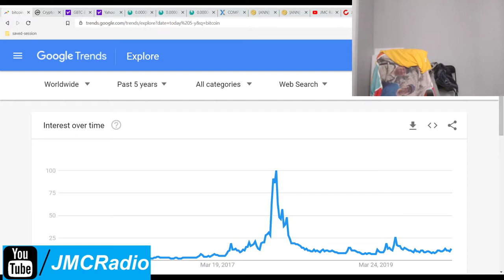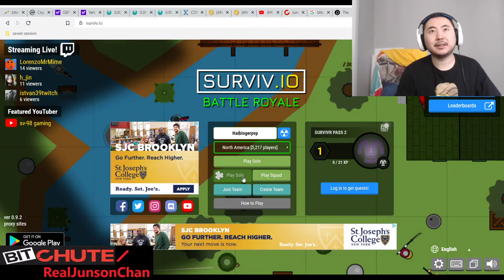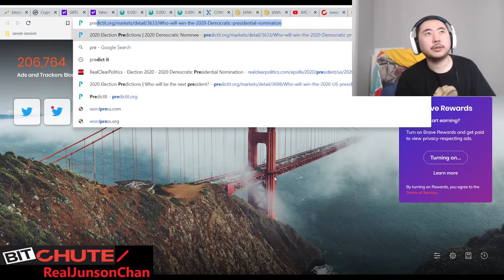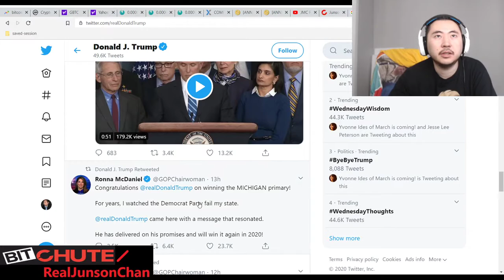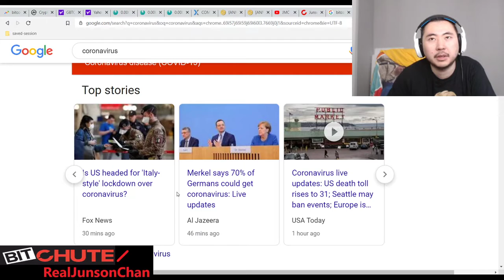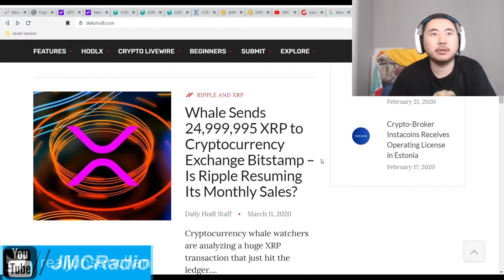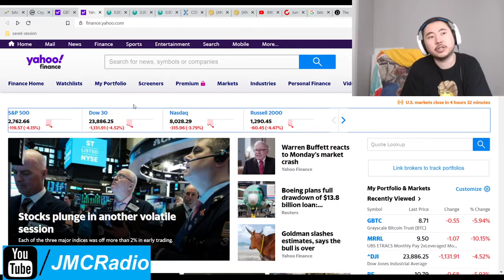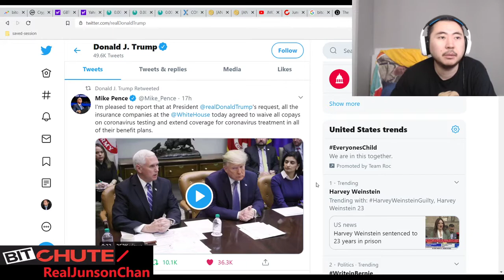Bitcoin Clown World #367 - Markets Tank Badly Crypto Steady Trump Now Taking Coronavirus Seriously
Lots of good stuff today. I was right and markets are dying except crypto. I'm getting ready to fund and buy my accounts while we find out the Paul Gosar Crypto Currency Act of 2020 is solid from the way it sounds so far.

The most important thing, though, is Trump is finally taking Coronavirus seriously. His twitter confirms it as covid 19 testing is essentially free through waivers and Trump has figured out that spamming the stock market with money is going to tank his re-election chances.

The correction is going to possibly get worse but it'll be over soon, as long as Coronavirus starts being dealt with in an intelligent manner. But we'll have to see.

Bitcoin Mining Altcoins (Proof Of) staked:

404 Coin - 404% APR
2x2 Coin 1% APR Daily Forever